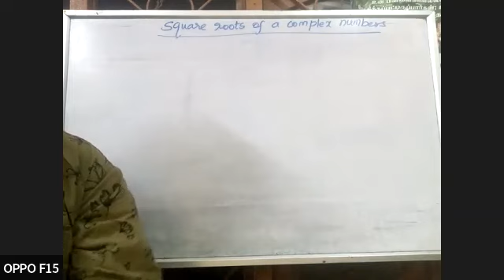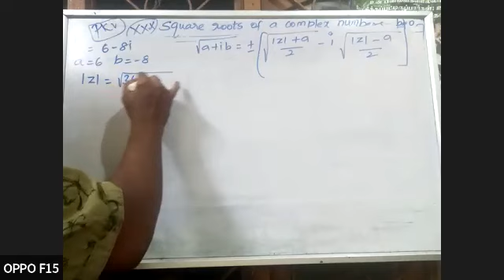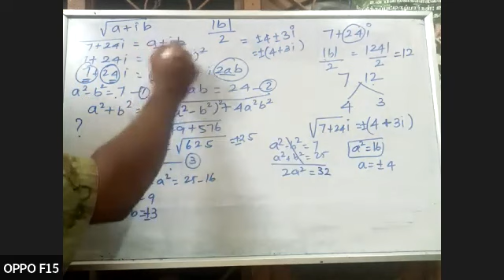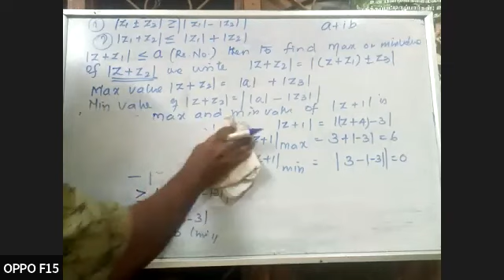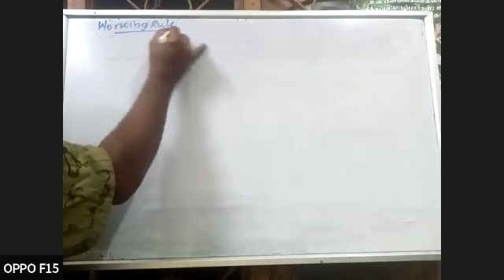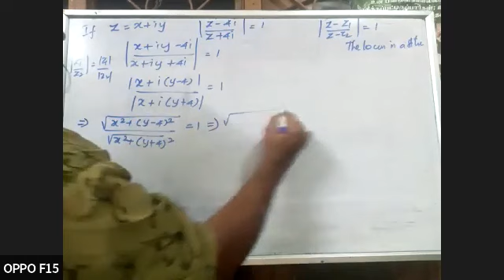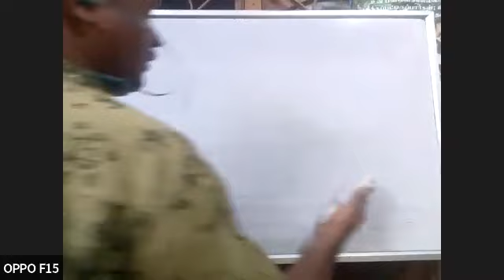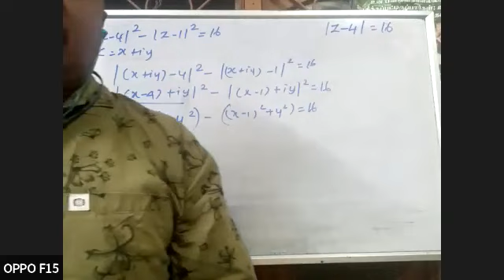Square root Locus of Complex numbers, Triangle Inequality